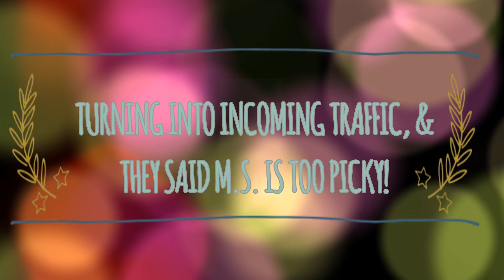VLOG: TURNING INTO INCOMING TRAFFIC, & THEY TOLD ME M.S. IS TOO PICKY!